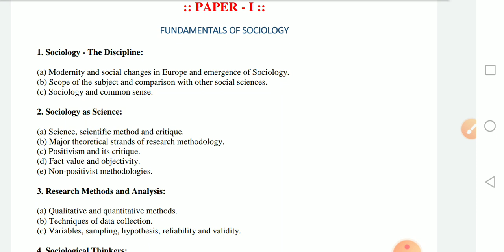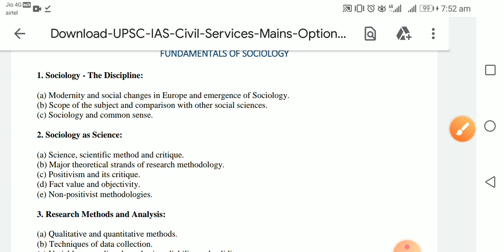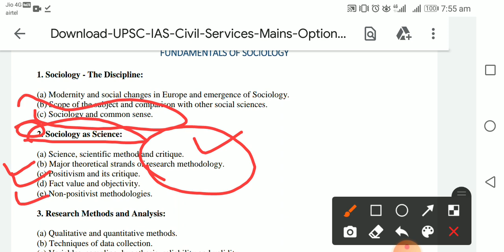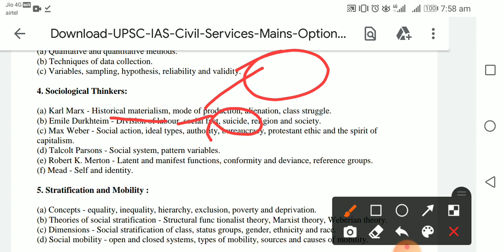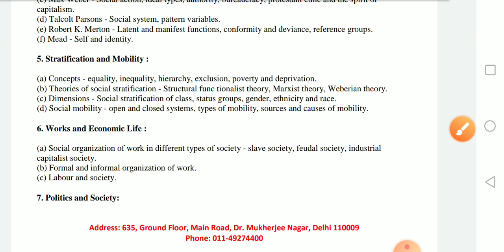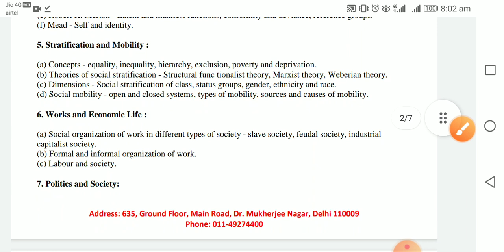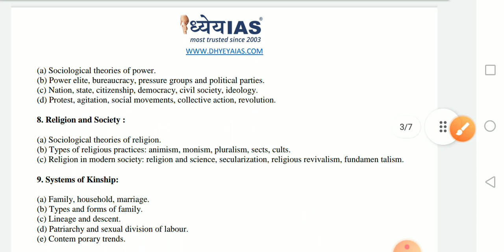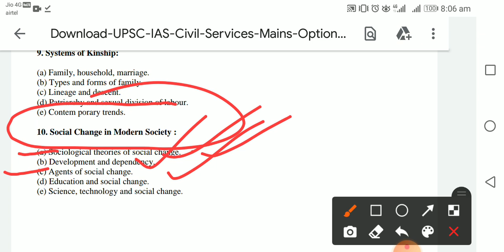sociology optional syllabus paper-1 (English) for upsc /pcs